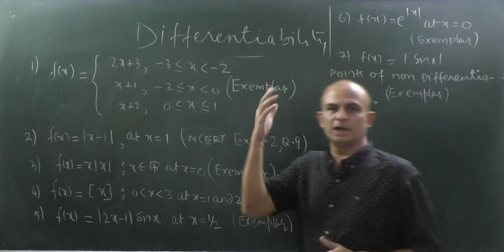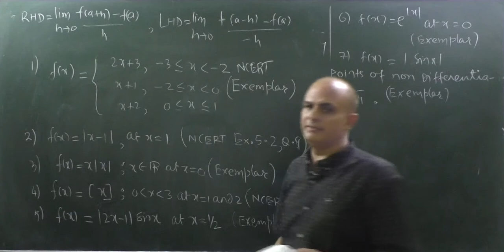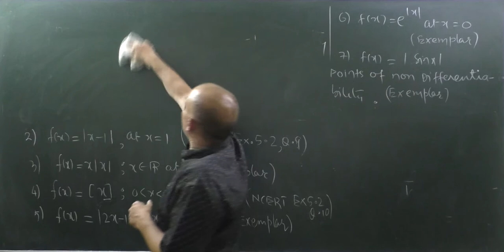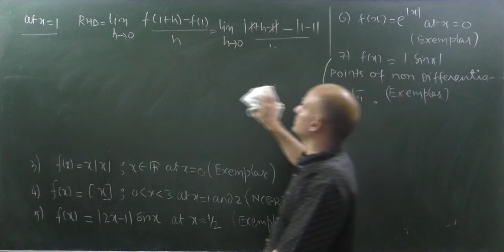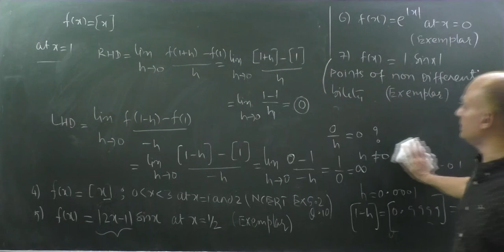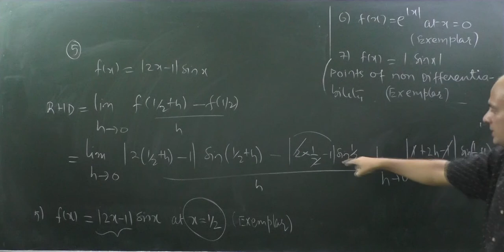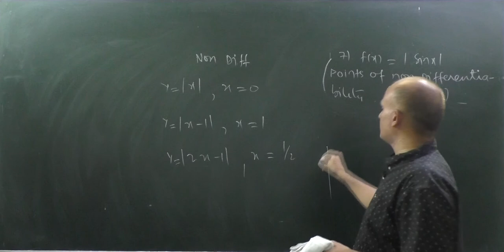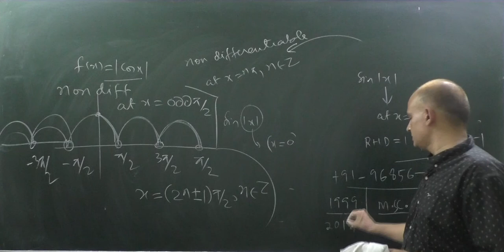DIFFERENTIABLITY | DERIVABILITY PART-1 | IIT JEE |CLASS 12 | MATHEMATICS